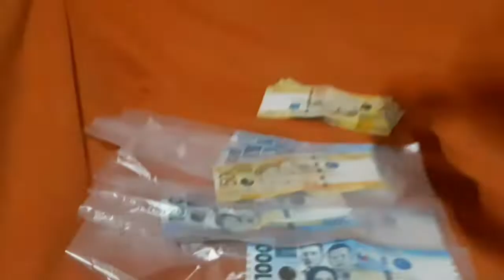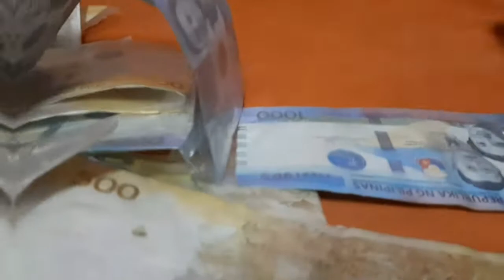"MONEY BALLOON" | MV